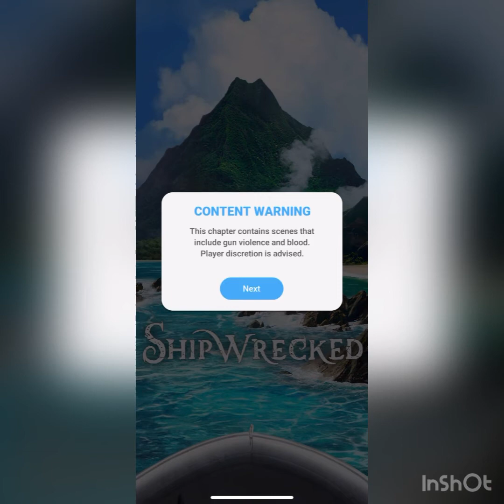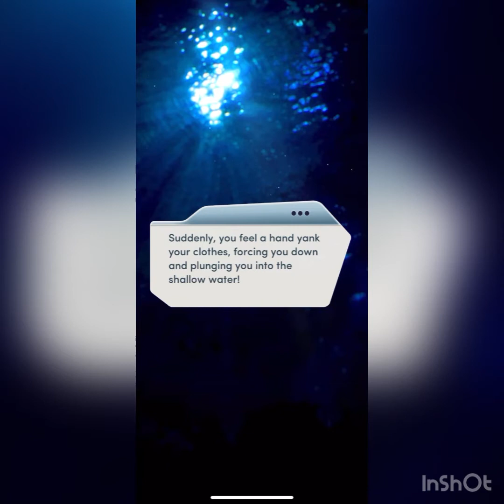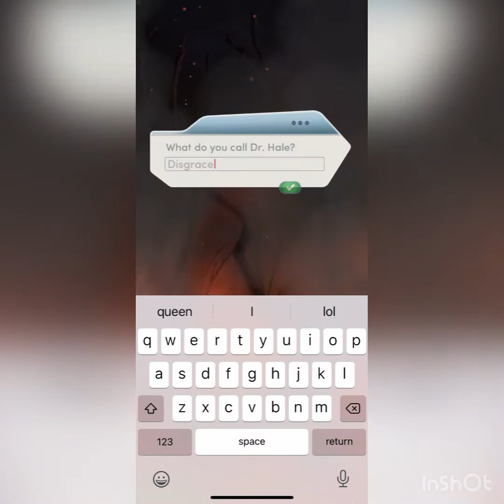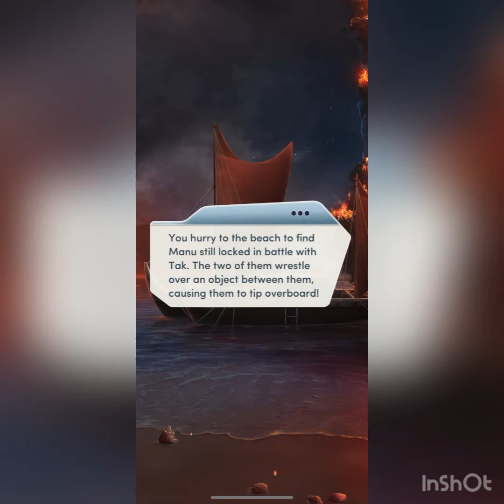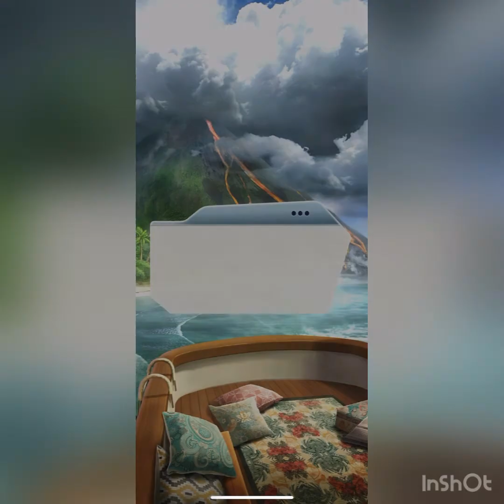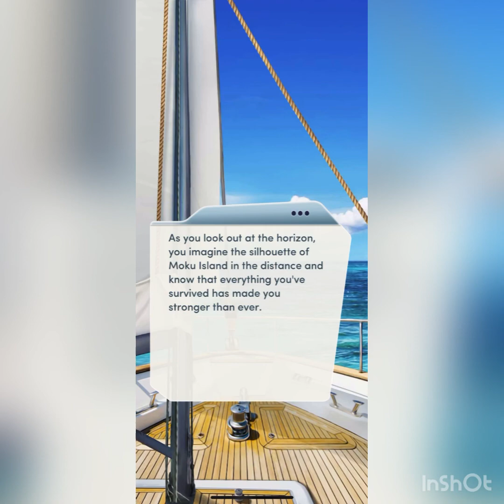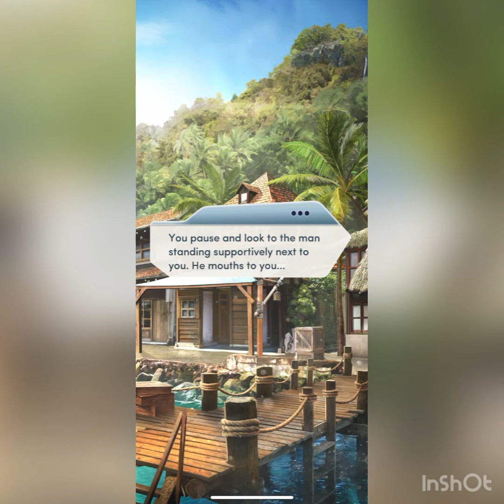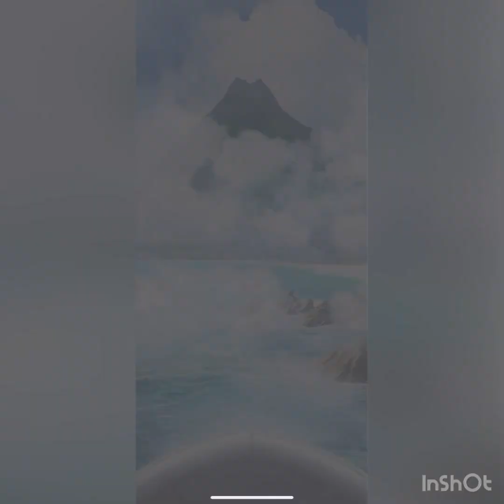Choices V.I.P - Shipwrecked - Chapter 16: Mount Moku (Diamonds Used 💎💎💎)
The volcano just erupted! Is your bind strong enough to escape the Island before its too late?

Like this vid and comment “💙💙💙” if you want to see more content like this! 💙

All of the characters and events in this gameplay video are fictitious. Any resemblance to real persons, living or dead is purely coincidental.